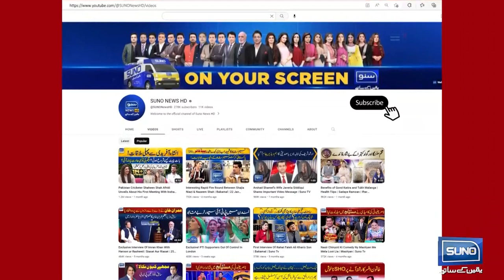Jadogar ny Mastiyan set per sb ki chihen nikalwa di | Zafri khan | Suno News HD